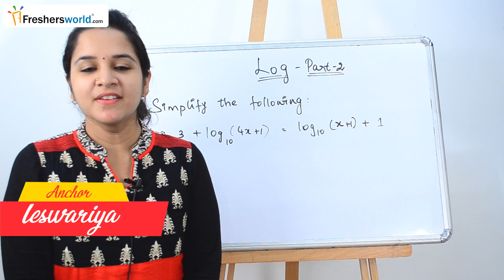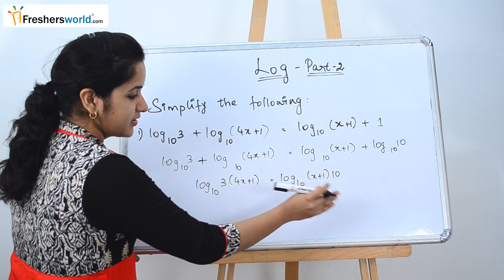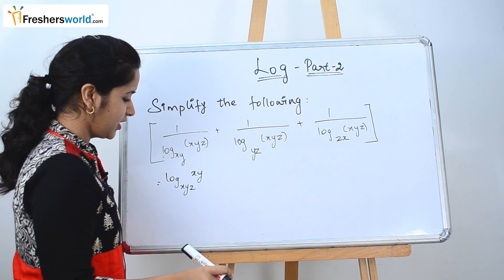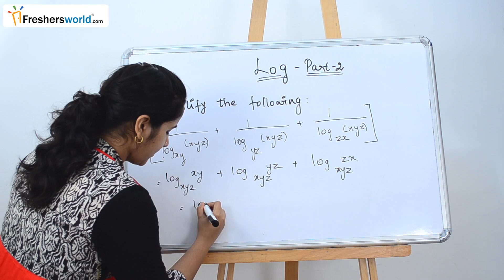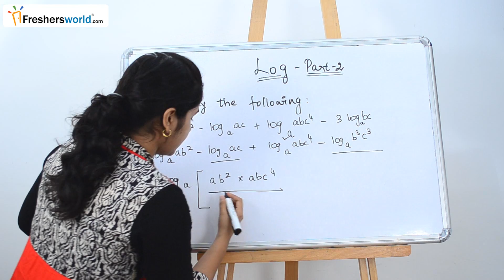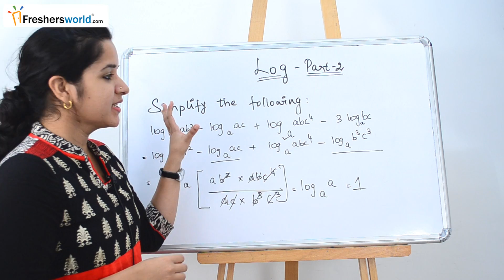Aptitude Made Easy – Problems on Logarithms – Part 2, Basics and Methods, Shortcuts, Tricks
Get the latest interview tips,Job notifications,top MNC openings,placement papers and many more only at Freshersworld.com
                        Aptitude Made Easy is an initiative by freshersworld.com.It consists of series of videos on different skill enhancement topics .By these we want all freshers and the candidates who are attending for the next competitive exams to be interview ready.All the best for all aspirants.